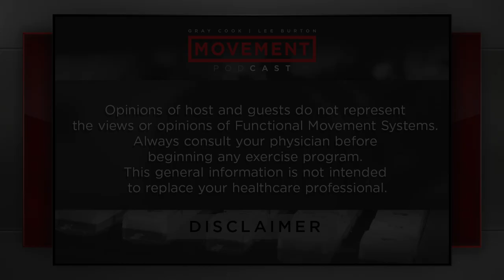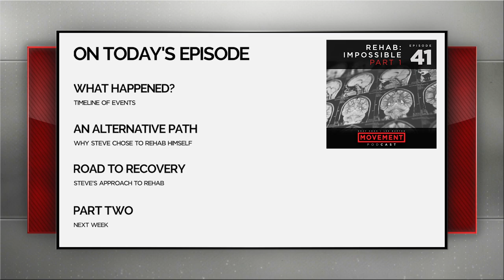S3 E41: Rehab: Impossible - Part 1 | Movement Podcast with Gray Cook & Lee Burton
Our two-part Movement Podcast season finale kicks off this week with the remarkable story of Steve Cairns.
Steve suffered a stroke and had brain stem surgery in the spring of 2017. Based on his movement background, and now robbed of his ability to walk, he elected to rehab himself.

This is an inspiring story of the human spirit and how he defied all odds on his journey to recovery. To give the full story, we are presenting the season finale in two parts. This week, our own Ashley Forbis sits down with Steve to get the details of what happened.

In next week's part two, Gray and Lee continue the conversation and dive deeper into the reality of this impossible rehab, and what it may unlock for future brain injury patients.

This story is an amazing example of the power of looking at movement our way - so listen in, join the conversation, and share with anyone who needs to hear.
Now let's get going with today’s incredible episode of the movement podcast
Powered by FMS.

CHAPTERS:
00:00 Intro
00:01:55 Steve's background
00:02:25 What happened in the spring of 2017?
00:03:26 His memory of the day before
00:04:20 What Not to do when having a stroke
00:06:53 His self-assessment of his symptoms
00:08:58 "Is it cancer?"
00:09:49 Getting the news and diagnosis
00:10:25 Steve's first thoughts of hope
00:10:41 His experience with FMS
00:11:06 His interest in the neural development sequence
00:11:49 His symptoms and abilities before surgery
00:14:00 Post-surgery and his abilities
00:14:25 Crawling and rolling patterns in the hospital
00:15:35 The doctors' expectations for Steve's recovery
00:18:30 His initial attempts of walking
00:21:27 Traditional rehab for brain injury patients
00:23:50 The first few weeks after surgery
00:24:39 He had total belief he would be successful
00:27:47 Set backs: Neural fatigue & negative thoughts
00:29:12 The power of his positive thoughts
00:30:52 The summer of 2017
00:31:58 The climbing wall
00:34:21 6 month post-op appointment
00:36:54 The activities he learned to enjoy and do again
00:37:03 Animal flow and primary patterns
00:40:33 4 years post-stroke and brain surgery

Offer Expires: July 24, 2021
Please note that FMS Level 1 certification is a prerequisite to the FCS certification.

✏️: SUBMIT A QUESTION OR TOPIC SUGGESTION BELOW 👇